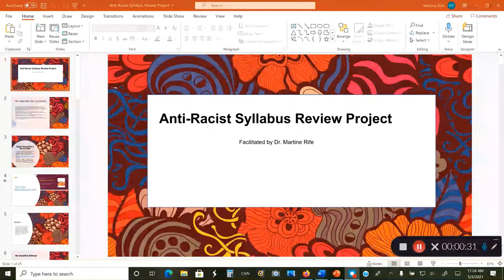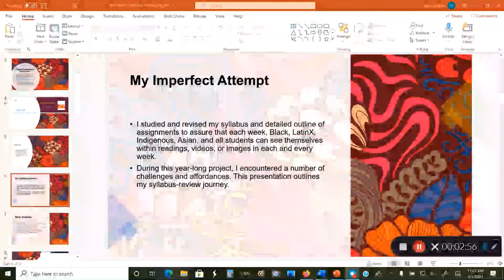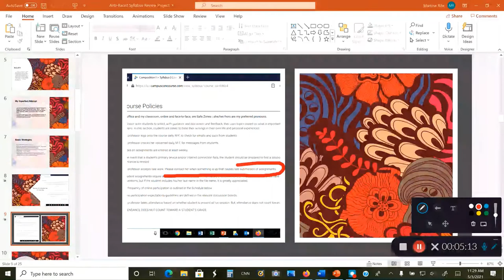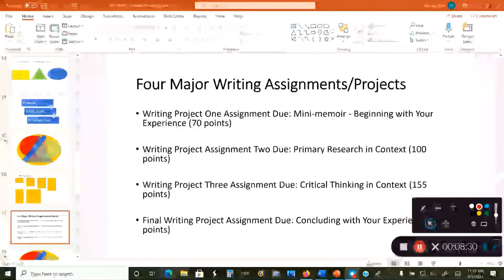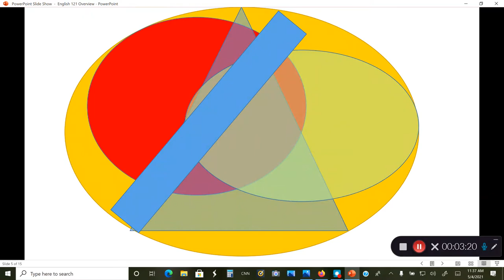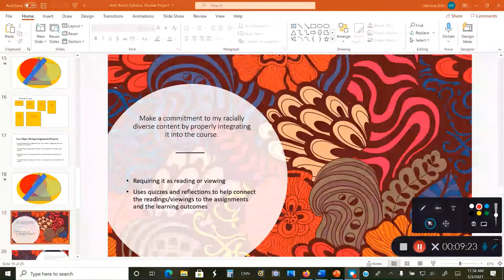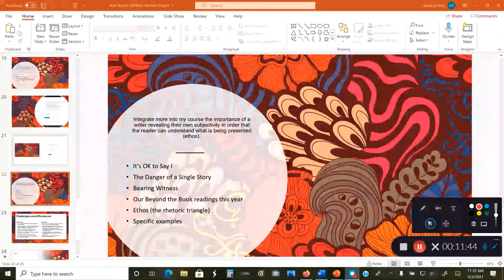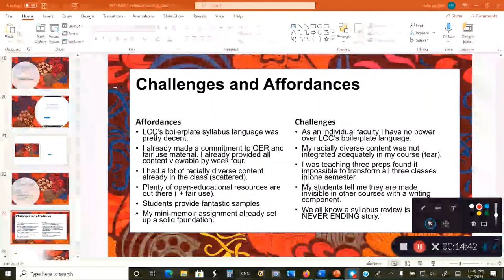Syllabus Review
A short description of my approach to reviewing my Comp I syllabus for purposes of anti-racism.